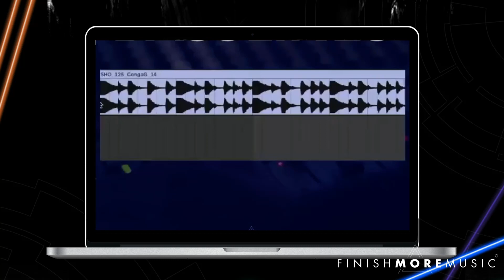Ableton Tutorial - Write a Killer Bassline in under 30 seconds!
If you’ve been looking for a quick way to create deep and groovy basslines perfect for house and techno... ⁠⁠
Look no further!⁠⁠
This super effective technique uses a percussion sample as a framework to build your bassline within, so you know you’ll be creating something that carries the groove and rhythm needed to get people moving.⁠⁠
You can choose to keep the sample in your track, or remove it so that you just have your bassline like I have done here.⁠⁠
This trick works for almost any sample you can find, so you’ll be able to produce new and interesting results every time!⁠⁠
Let me know what you thought of this post in the comments 👇⁠⁠

Download your free copy of the 50 Tips for Killer Techno Tracks Ebook now at --- techno.finishmoremusic.com

The Finish More Music system takes Keith's experience of working with thousands of music producers and distills it down into the essential strategies and workflows that make all the difference to a music producer’s success. Keith prides on making things simple and clear and Finish More Music is about driving you forward with a clear, step by step path that leverages your existing knowledge and skills and gets you realizing your potential to finish better and better tracks.sic you’ll be proud to share with the world.

Coaching electronic music producers to create more and be heard